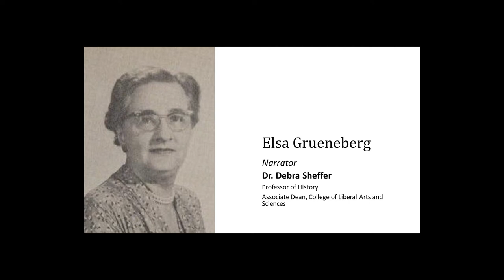The Frances Fishburn Archives and Special Collection Presents...Elsa Grueneberg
In this video, Dr. Debra Sheffer tells the story of Elsa Grueneberg.